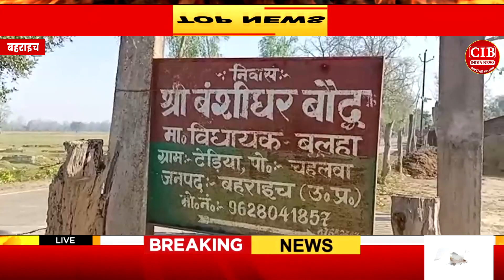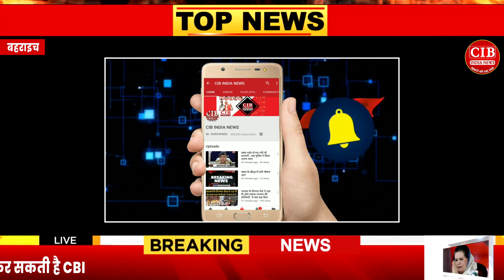अखिलेश के मंत्री रहे वंशीधर बौद्ध की भैंस पर तेंदुआ ने किया हमला